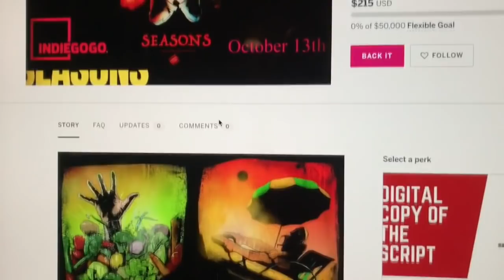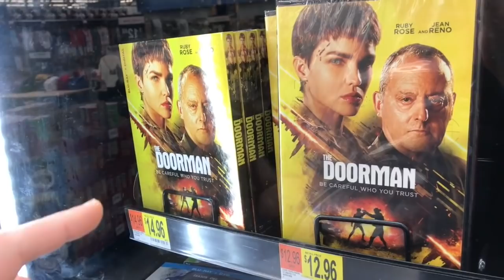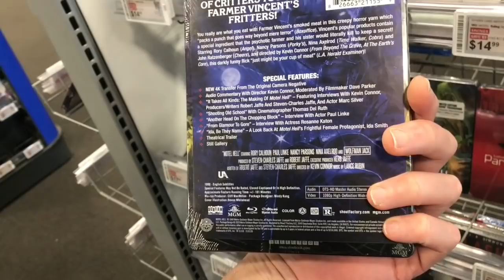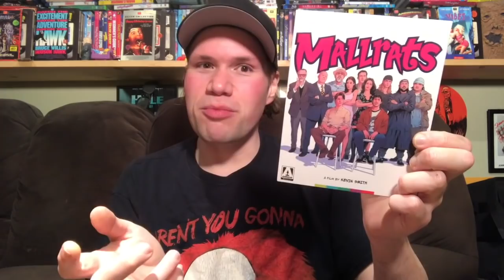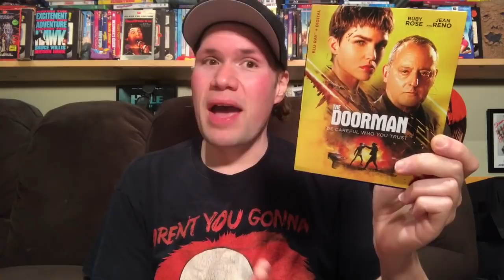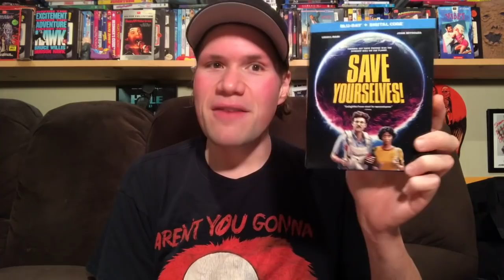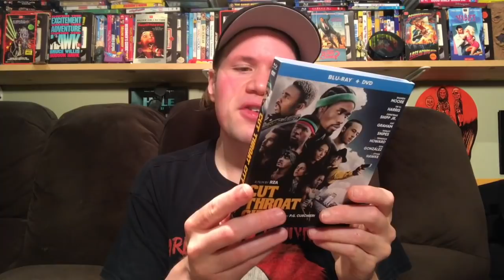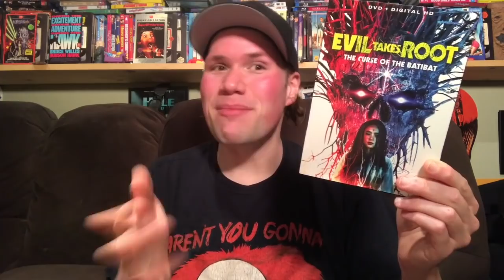Blu-ray / Dvd Tuesday Shopping 10/13/20 : My Blu-ray Collection Series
A video showing myself going Blu-ray and Dvd shopping showing all the places I go to to get movies and what Dvds and Blu-rays I picked up. I also check out some of the retail exclusive Blu-ray Steelbooks such as The only at Best Buy Exclusvie District 9 4k Ultra HD Steelbook Edition

 Some of the other new releases I talk about today and look for are : District 9 4K, The Doorman Blu-ray, Requiem for a Dream 4k Ultra HD, Broil Blu-ray and Dvd, Seized Dvd, Scream Factory's Friday the 13th Collection Deluxe Edition Blu-ray Set, Motel Hell Blu-ray Steelbook, Batman Death in the Family Blu-ray, Vikings Season 6 Volume 1 Blu-ray, Paranoia Agent Blu-ray Steelbook Edition, the Unfamiliar Dvd, Critical Thinking Dvd

I also talk about the upcoming anthology horror film Im acting in Seasons and how you can help out the film.

I also give a mini movie review of Adam Sandlers new netflix movie Hubbie Halloween

(16:09) Mallrats Limited Edition Blu-ray : Directed by Kevin Smith - Starring Shannen Doherty, Jeremy London, Jason Lee, Claire Forlani, Ben Affleck, Joey Lauren Adams, Jason Mewes, Ethan Suplee

(21:15) Cold Light of Day : Directed by Fhiona-Louise - Starring Bob Flag

(22:51) The Doorman : Directed by Ryûhei Kitamura - Starring Ruby Rose, Jean Reno, Aksel Hennie, Rupert Evans, Julian Feder

(25:26) The Amityville Harvest : Directed by Thomas J Churchill - Starring Yan Birch, Eileen Dietz, Sadie Katz, Paul Logan, Kyle Lowder, Patrick Mulderrig, Julie Anne Prescott

(27:44) Seized : Directed by Isaac Florentine - Starring Scott Adkins, Mario Van Peebles, Karlee Perez

(29:12) Save Yourselves! : Directed by Alex Huston Fischer and Eleanor Wilson - Starring Sunita Mani, John Reynolds, Ben Sinclair, Amy Sedaris

(31:22) Dc Showcase Animated Shorts Batman Death in the Family Interactive Movie : Directed by Brandon Vietti - Starring Bruce Greenwood, Vincent Martella, Gary Cole, John Dimaggio

(32:54) Paramount Presents The Haunting : Directed by Jan De Bont - Starring Liam Neeson, Catherine Zeta-Jones, Owen Wilson, Lili Taylor, Bruce Dern

(34:13) The Vanished : Directed by Peter Facinelli - Starring Anne Heche, Thomas Jane, Jason Patric

(35:31) Cut Throat City : Directed by RZA - Starring Eiza Gonzalez, Ethan Hawke, Kat Graham, Wesley Snipes, Isaiah Washington, Terrence Howard

(36:41) Things Fall Apart : Directed by Hussein Juma - Starring Chengis Javeri, Bobbi Goddard

(37:52) Happy Happy Joy Joy : The Ren and Stimpy Story : Directed by Ron Cicero and Kimo Eastwood

(40:02) Evil Takes Root : Directed by Chris W Freeman - Starring Nicholas Gonzalez, Stevie Lynn Jones, Sean Carrigan

(41:27) Snow White : Directed by Michael Cohn - Starring Sigourney Weaver, Sam Neill

(41:50) Battlefield Earth : Directed by Roger Christian - Starring John Travolta, Forest Whitaker, Kim Coates